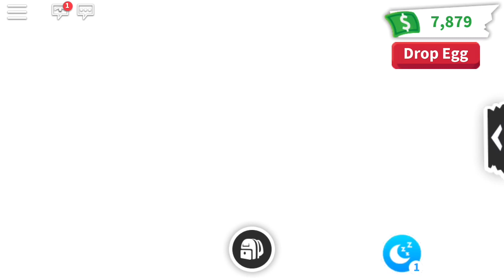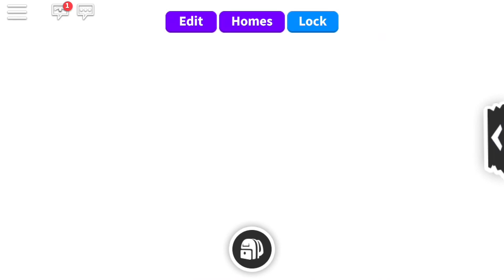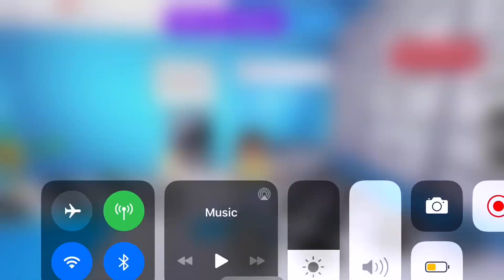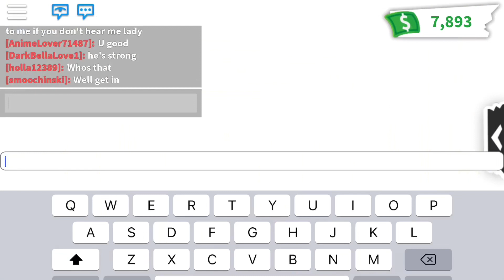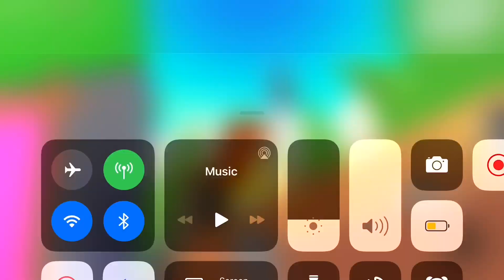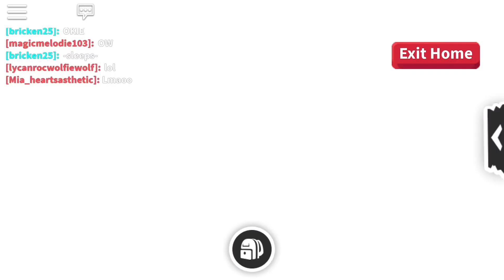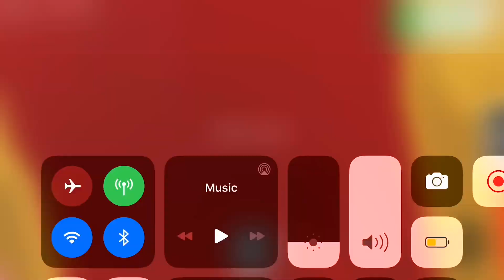Hatching 10 more royal eggs in ROBLOX adopt me (part 2)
Hey guys today I’ll be opening 10 royal eggs in ROBLOX adopt me and soon I’ll.be sure to do the give away!! ❤️❤️bye❤️❤️